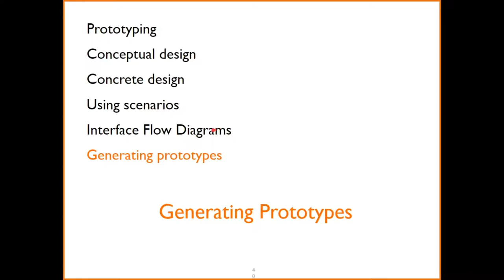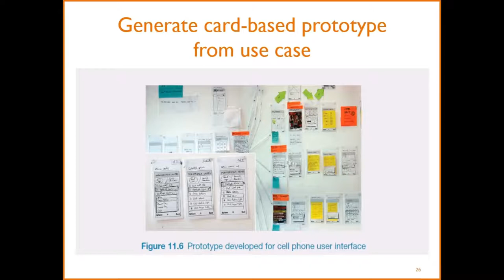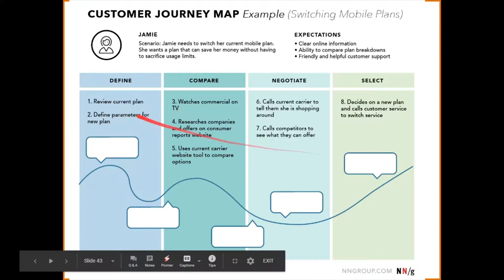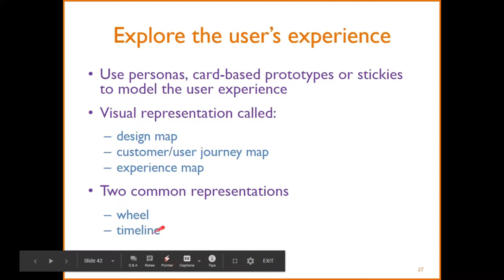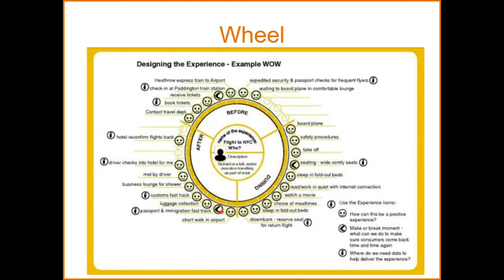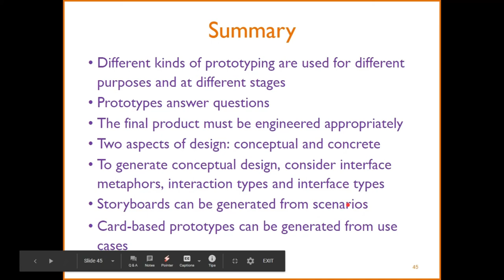Week 11 - Generating Prototype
Materi Interaksi Manusia Komputer Week 11: Prototyping
Teknik Informatika, Fakultas Teknik
Universitas Surabaya

Generating Prototype design membahas bagaimana ide pembuatan prototype berasal. Bisa berangkat dari scenario lalu diubah menjadi storyboard kemudian menjadi prototype. Atau berangkat dari scenarion diubah menjadi use case lalu menjadi prototype.